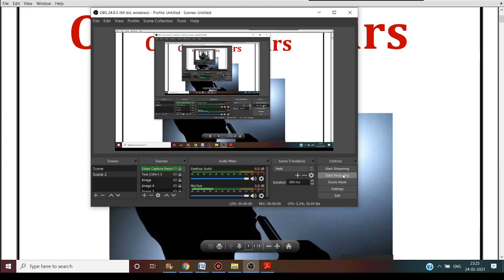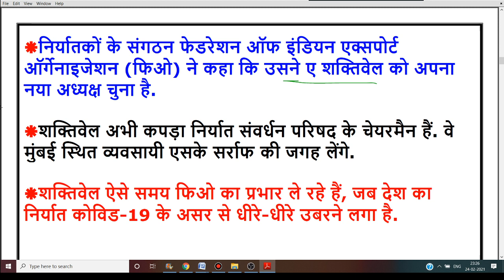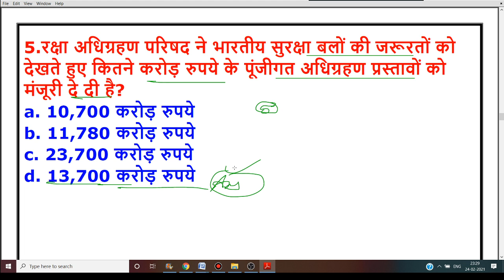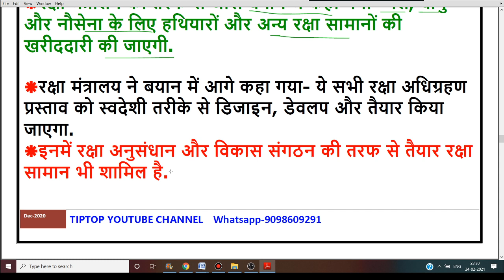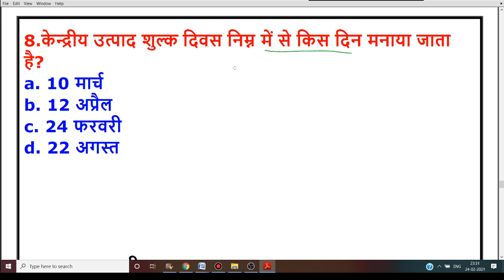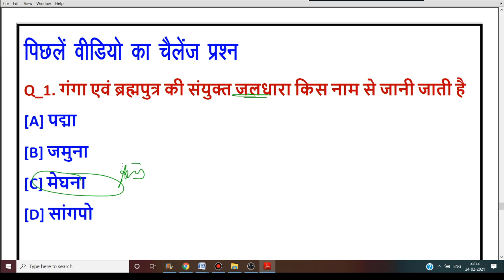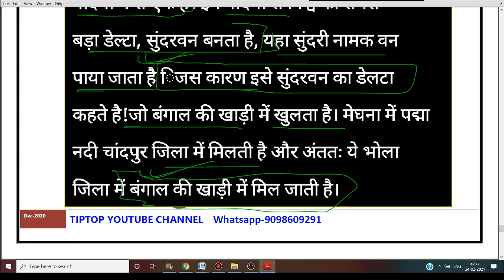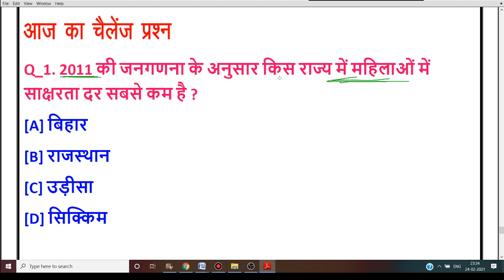25 February 2021 Current Affairs | Current Affairs In Hindi | Daily Current Affairs